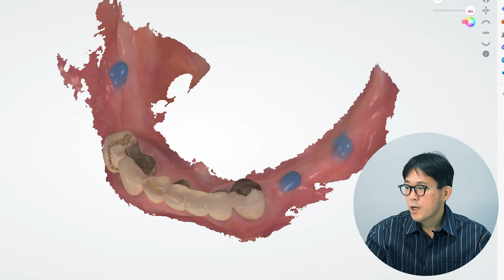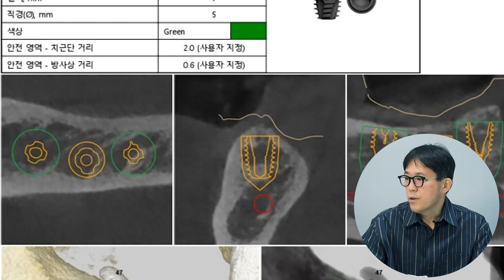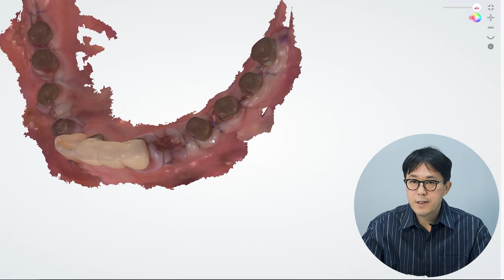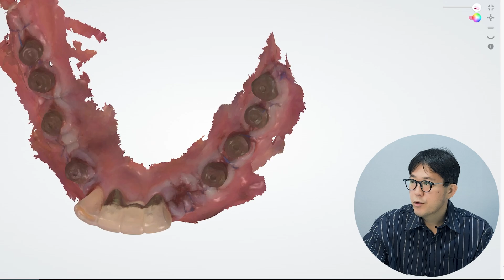틀니 대신 디지털 임플란트 했습니다.ㅣI got a digital implant without dentures.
안녕하세요~
동네치과에서 20년  환자분들과 함께 한 평범한 치과의사 서정욱입니다.
환자분들도 치과의사인 저도 서로 편하게 할 수 있는 치과치료를 연구하다보니
디지털이라는 최신 장비와 시스템을 도입하게 되었습니다. 컴맹이었던
제가 새로운 장비와 기술을 익히고 발전시키기 위해서  참 많은 밤을 치과에서 보냈습니다.
그리고 그  수년간의 연구와 시행착오를 통해서 어느덧  디지털이라는 새
로운 세상에 한발 앞선 전문가가 된 거 같습니다 .이 디지털의 세상은 하면 할수록
신기하고 발전 영역이 무궁무진 하다는 걸 경험했습니다.
평범한 동네치과 의사가 최신 디지털 기술을 습득하고 ,발전시키는 과정에서
경험한 재미있고 신기한 이야기들을 많은 원장님들, 또 환자분들과
진솔하게 공유하고 싶습니다.
ㅡㅡㅡㅡㅡㅡㅡㅡㅡㅡㅡㅡㅡㅡㅡ
Hello, I'm Seo Jung-wook, an ordinary dentist with 20 years of patients at the local dentist.
As I studied dental treatment that patients and dentists could do comfortably with eaAs a computer illiterate, I spent so many nights at the dentist's office to learn and develop new equipment and technology.
And after years of research and trial and error, I think I've become a step ahead of the new world of digital.
In this digital world, I've experienced that the more I do it, the more amazing it is, and the more I develop it, the more boundless it is.
I would like to honestly share the fun and novel stories experienced by local dentists in the process of acquiring and developing the latest digital technology with many directors and patients.